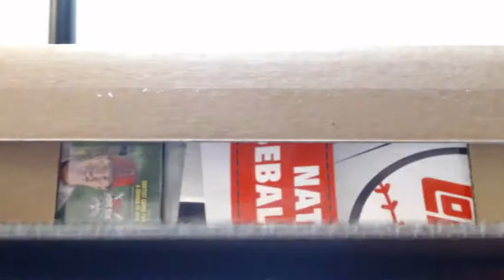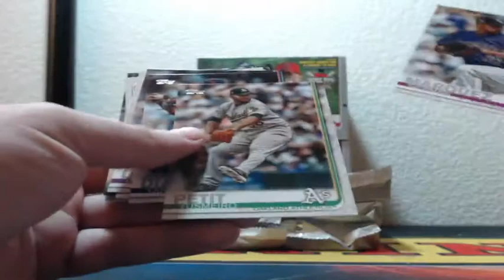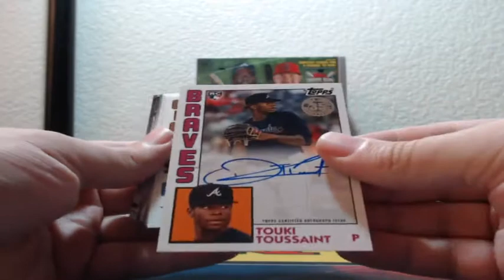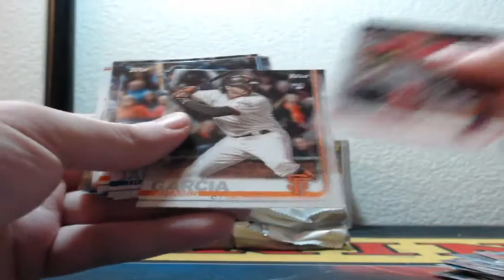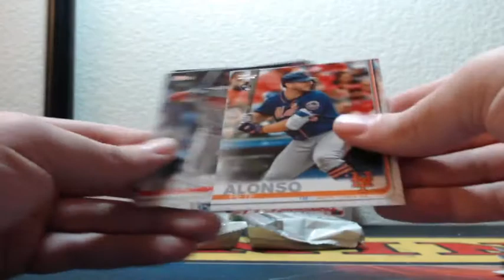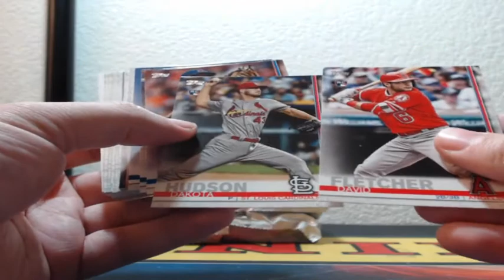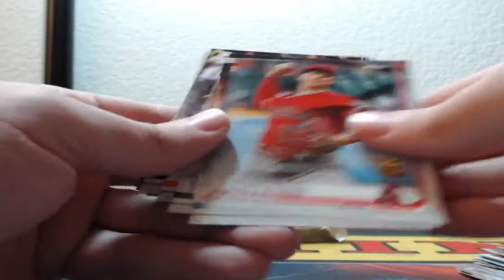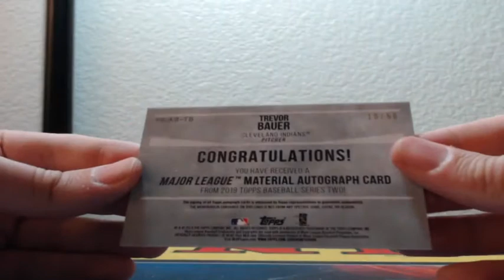2019 Topps Series 2 Jumbo 3 Box Half Case Break #10 7-9-2019 (RECAP AT THE END!)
2019 Topps Series 2 Jumbo 3 Box Half Case Break #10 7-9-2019 (RECAP AT THE END!)